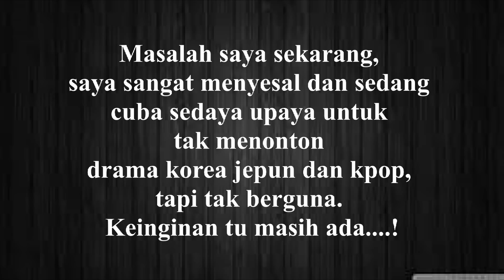Ustaz Adnin - Cara Atasi Ketagih K-POP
Ustaz Adnin Roslan, Ustaz & Admin Tarbiah Sentap menjawab mengenai persoalan ketagih K-POP dan video lucah.